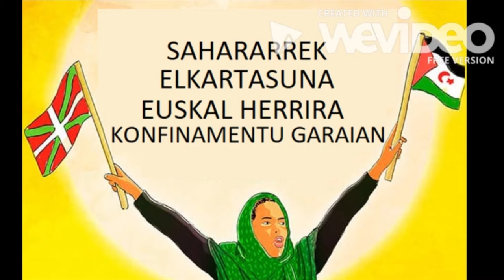Bideo baten bitartez elkartasuna erakutsi dute Saharako errefuxiatu kanpamentuetan jaiotako haurrek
Oporrak Bakean programaren bitartez Euskal Herrian uda pasa duten eta euskara ikasi duten haurrek hartzen dute parte bideoan.

Oporrak Bakeanek 10 eta 12 urte bitarteko haurrak udan Euskal Herrira ekartzeko programa da. IRUTXULOKO HITZAk erreportaje bat argitaratuko du gaur aurtengo kanpainaz eta alarma egoerako neurriek kanpainari nola eragin dioten jasoz.

Bideoaren iturria: Oporrak Bakean